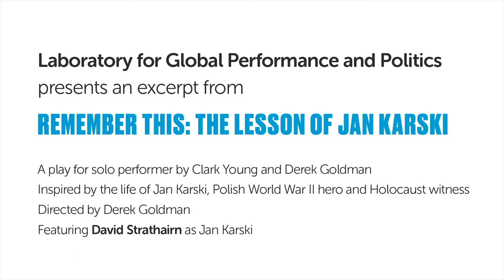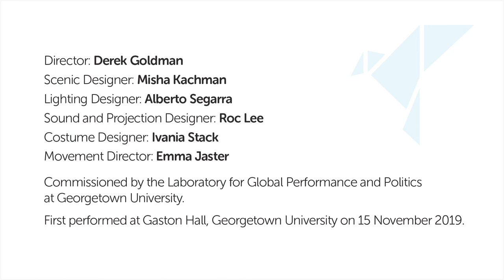REMEMBER THIS: THE LESSON OF JAN KARSKI, Performed by David Strathairn. Edinburgh Culture Summit.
REMEMBER THIS: THE LESSON OF JAN KARSKI
An exclusive abridged version of this powerful solo play featuring Oscar-nominated actor David Strathairn as Jan Karski, Polish World War II hero, Holocaust witness and beloved professor at Georgetown University.

Laboratory for Global Performance and Politics
Presents an excerpt from
A play for solo performer by Clark Young and Derek Goldman
Inspired by the life of Jan Karski, Polish World War II hero and Holocaust witness
Directed by Derek Goldman
Featuring David Strathairn as Jan Karski

Remember This was commissioned by the Laboratory for Global Performance and Politics, Georgetown University, USA.
This abridged version of Remember This was made exclusively for the Special Edition of the Edinburgh International Culture Summit.
It was filmed safely and socially distanced on 30 June 2020 in Hastings on Hudson, NY with thanks to Clara Miller for the generous use of her porch.

Director: Derek Goldman
Scenic Designer: Misha Kachman
Lighting Designer: Alberto Segarra
Sound and Projection Designer: Roc Lee
Costume Designer: Ivania Stack
Movement Director: Emma Jaster

Commissioned by the Laboratory for Global Performance and Politics at Georgetown University.
First performed at Gaston Hall, Georgetown University on 15 November 2019

Summit 2020 - Special Edition

Ordinarily the Edinburgh International Culture Summit, delivered in partnership by the British Council, Scottish Government, UK Government, the Scottish Parliament and the Edinburgh International Festival, would welcome people from around the world to the Scottish Parliament in August, alongside the backdrop of the Edinburgh Festivals.

This year it is not possible to present the Summit in that format. However, the Summit has instead launched a Special Edition online in which a fantastic range of 50 contributors from around the world will bring their voice and expertise to three areas of discussion – Culture and Education, Culture and Social Cohesion and Culture in Vibrant Communities.